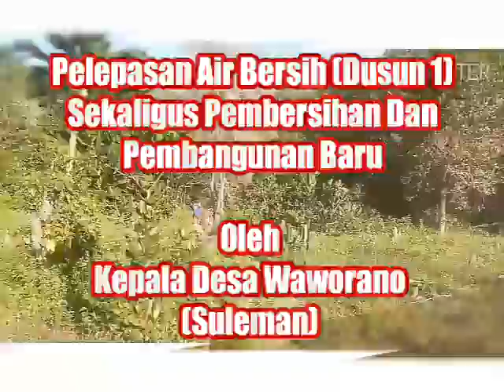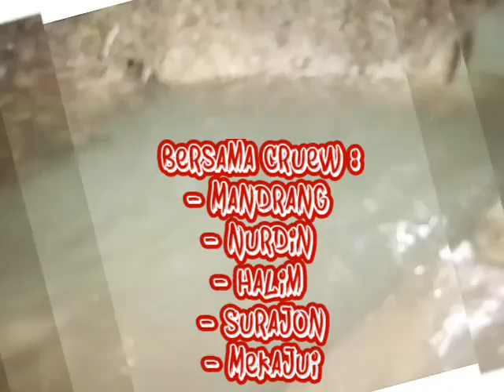Desa Waworano Air Bersih Dusun 1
Kepala Desa Waworano (Suleman